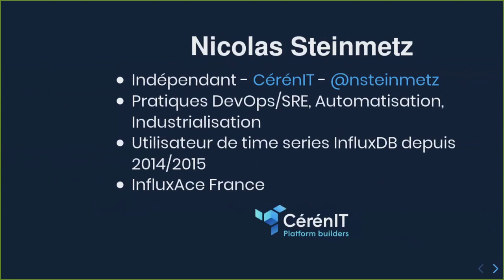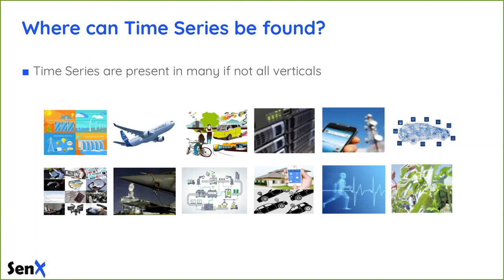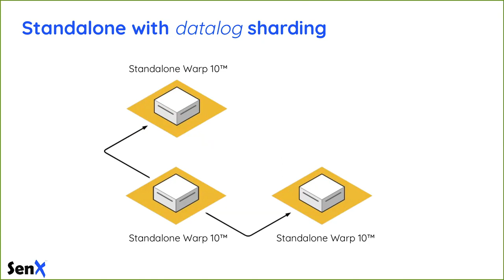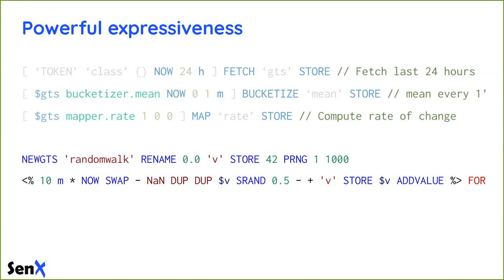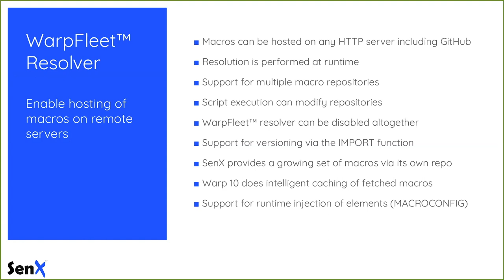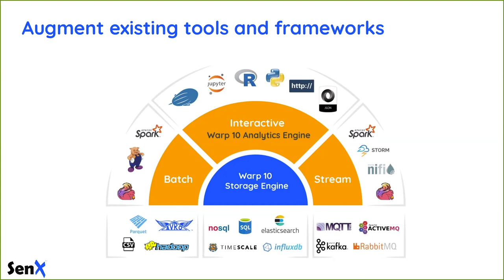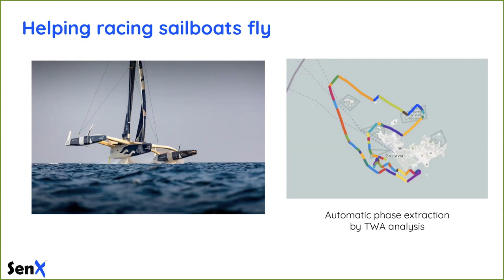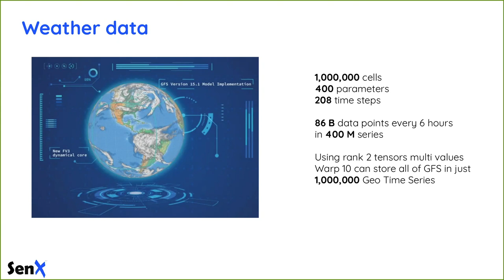Paris Time Series Meetup #1 - Warp10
Présentation de la la plateforme Warp10 pour la collecte et l'exploitation des données spatio temporelles par Mathias Herberts (CTO Senx, société éditrice de Warp10)

Cette vidéo a été prise dans le cadre de la première édition du Paris Time Series Meetup, hebergé par ManoMano le 25 septembre 2019